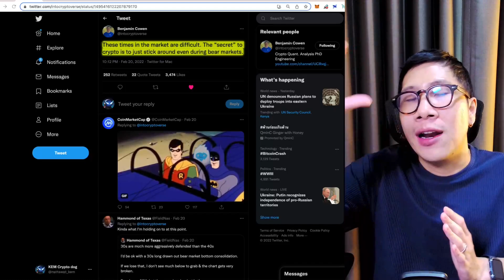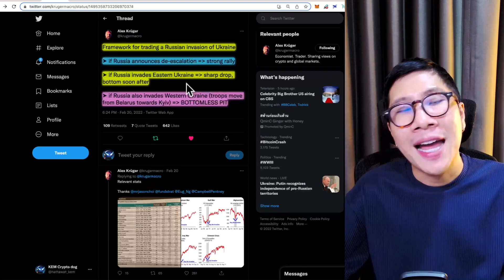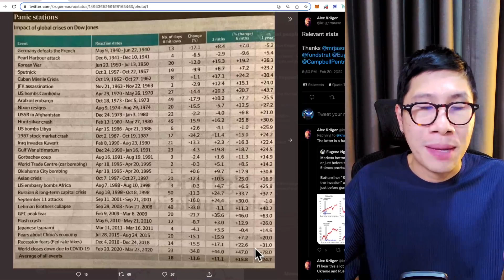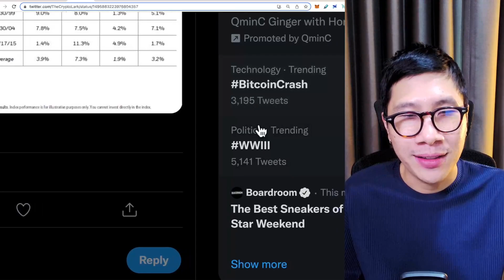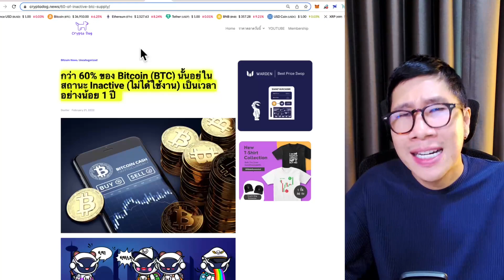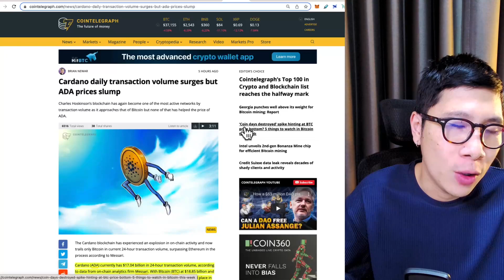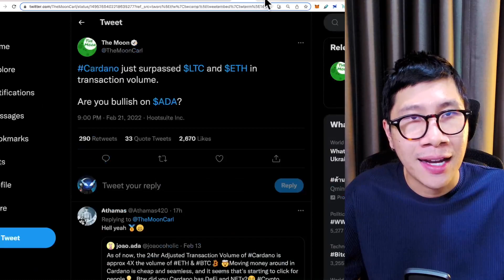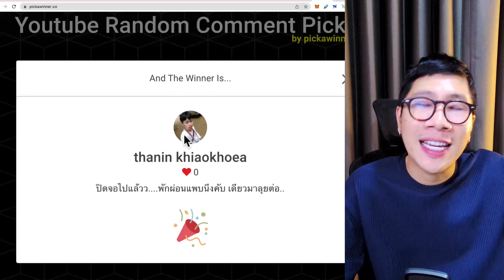คริปโตจะเป็นหลุมแห่งโอกาส หรือไม่ / CARDANO Transaction พุ่งแรง / Ethereum มีเรื่องดี